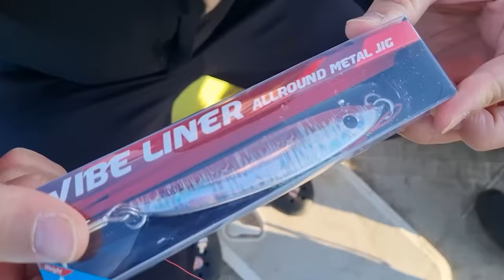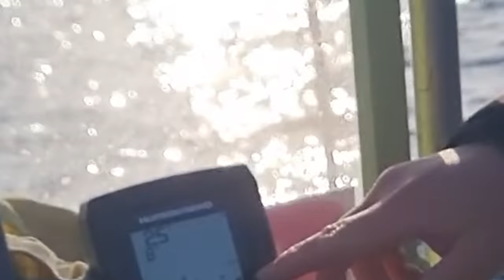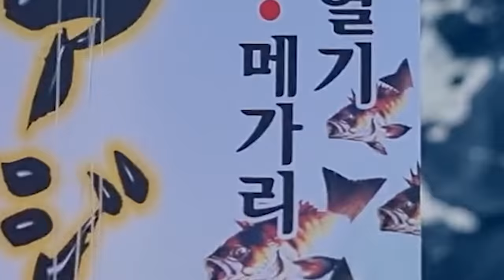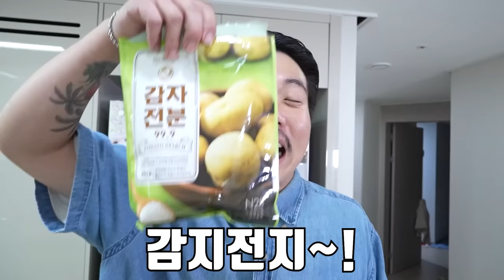거대한 개우럭을 잡아서 튀김조림으로 먹어보자!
오늘은 개우럭을 잡아서 튀김조림으로 먹어 봤습니다!
그리고 오늘 인생낚시 했습니다..
이렇게 많이 잡은건 처음이에요..
재미있게 보세요!!
라랑해요!!